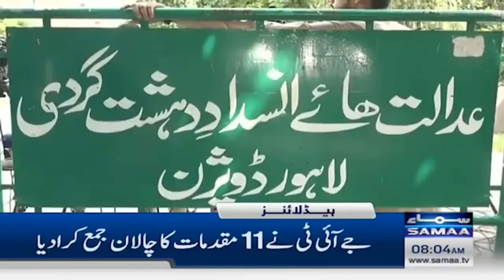Samaa News Headlines 9AM | 29 September 2023 | SAMAA TV